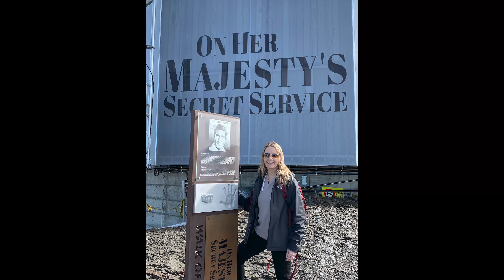How Switzerland Became a Real-Life Fairytale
This is part 1 of our Switzerland Honeymoon vacation in early October 2022. Part 1 is in Lauterbrunnen with our base location in Interlaken. Cool weather and stunning views. It was a bucket list location for sure!